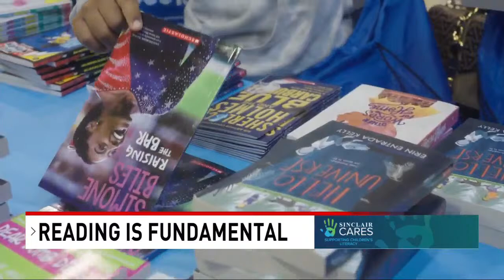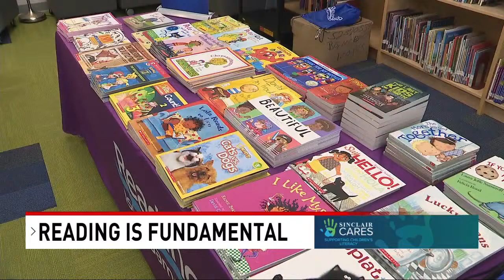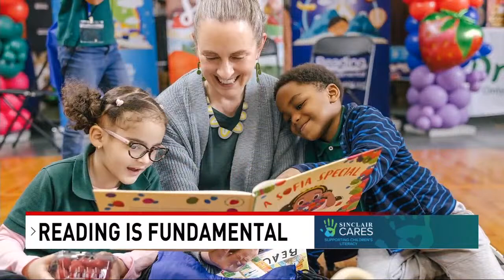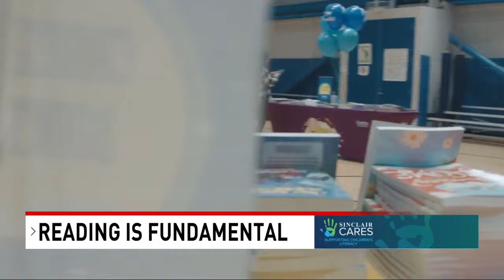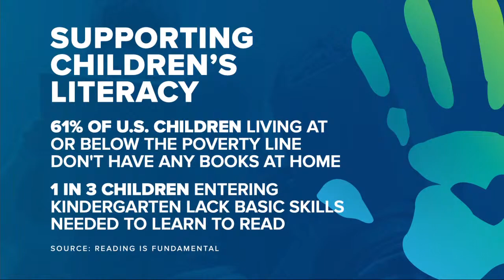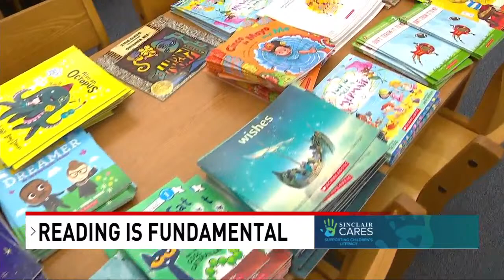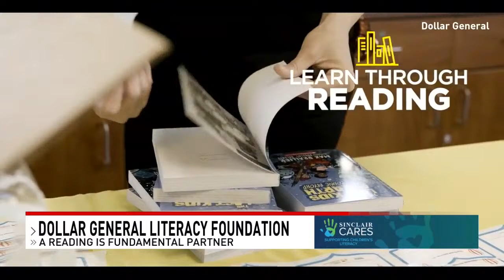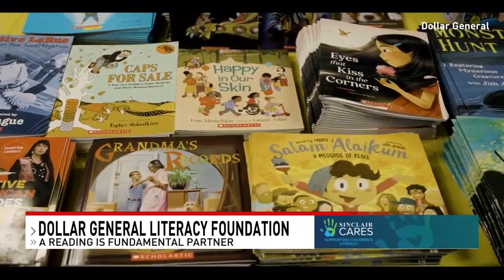Sinclair Cares: Children's literacy town hall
The National Desk's Angela Brown hosts a town hall event that aims to examine the children's literacy crisis in the U.S.

TND covers content from Sinclair's stations in:
Abilene-San Angelo, TX : KTXS
Albany, GA : WFXL
Albany, NY : WRGB
Amarillo, TX : KVII
Asheville, NC : WLOS
Austin , TX : KEYE
Bakersfield, CA : KBAK/KBFX
Baltimore : WBFF
Beaumont, TX : KFDM/KBTV
Birmingham, AL : WBMA
Boise, ID : KBOI/KYUU
Bristol, VA : WCYB
Cedar Rapids, IA : KGAN/KFXA
Champaign, IL : WCCU
Charleston, SC : WCIV
Charleston, WV : WCHS/WVAH
Chattanooga, TN : WTVC
Cincinnati, OH : WKRC/WSTR
Columbia, SC : WACH
Columbus, OH : WSYX/WTTE
Dayton, OH : WKEF/WRGT
El Paso, TX : KFOX/KDBC
Eugene, OR : KVAL/KMTR
Eureka, CA : KAEF
Flint, MI : WEYI/WBSF
Fresno, CA : KMPH
Gainesville, FL : WGFL
Green Bay, WI : WLUK
Greenville-New Bern, NC : WCTI
Harlingen, TX : KGBT
Harrisburg, PA : WHP
Jefferson City, MO : KRCG
Johnstown, PA : WJAC
Kalamazoo-Grand Rapids, MI : WWMT
Kirksville-Ottumwa, IA : KTVO
Las Vegas, NV : KSNV
Lewiston, ID : KLEW
Lincoln, NE : KHGI/KWNB
Little Rock, AR : KATV
Lynchburg, VA : WSET
Macon, GA : WGXA
Medford, OR : KTVL
Mobile, AL : WPMI
Myrtle Beach, SC : WPDE
Nashville, TN : WZTV
Oklahoma City : KOCB/KOKH
Pasco, WA : KEPR
Pensacola, FL : WEAR/WFGX
Portland, ME : WGME/WPFO
Portland, OR : KATU/KUNP
Providence, RI : WJAR
Quincy-Hannibal, IL : KHQA
Redding-Chico, CA : KRCR
Reno, NV : KRNV/KRXI
Rochester, NY : WHAM
Salt Lake City : KUTV
San Antonio, TX : KABB/WOAI
Savannah, GA : WTGS
Seattle, WA : KOMO/KUNS
Sioux City, IA : KMEG/KPTH
South Bend, IN : WSBT
Springfield, IL : WICS
Steubenville, OH : WTOV
Syracuse, NY : WSTM
Toledo, OH : WNWO
Traverse City, MI : WPBN
Tulsa, OK : KTUL
Washington DC : WJLA
West Palm Beach, FL : WPEC
Wilkes-Barre, PA : WOLF
Yakima, WA : KIMA